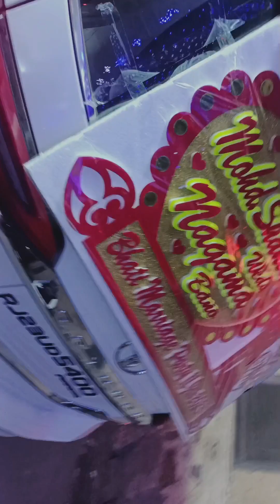shadi vlog sister marriage| shaadi ending....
shaadi is end.

next vlog reception.

gift open..